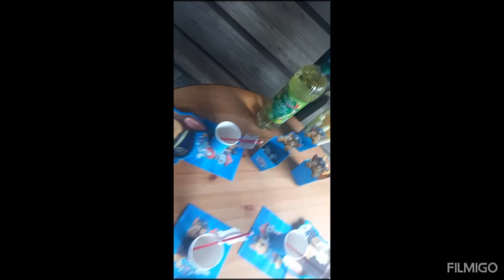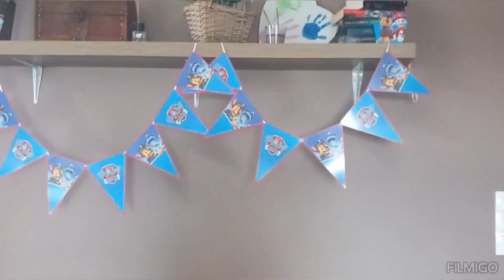mini vlog z urodzinek Igora 🥳❤️nie wiem jak to zleciało ale ma juz 3 lataka ❤️